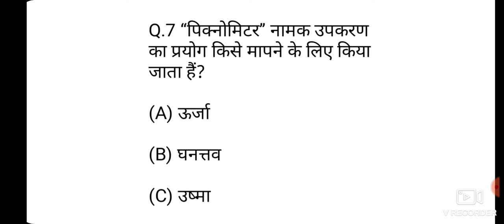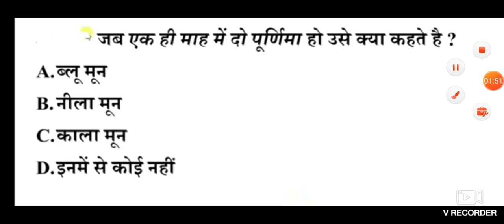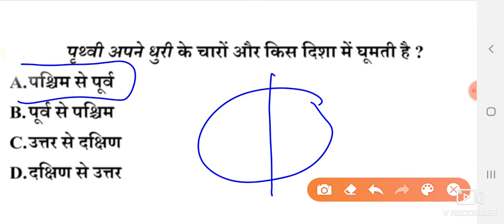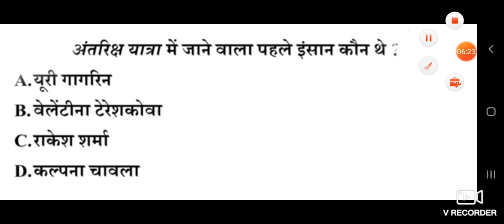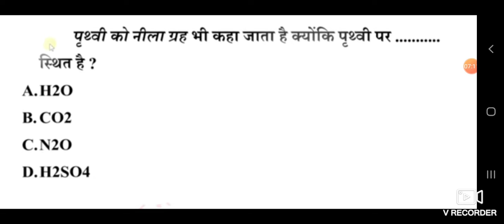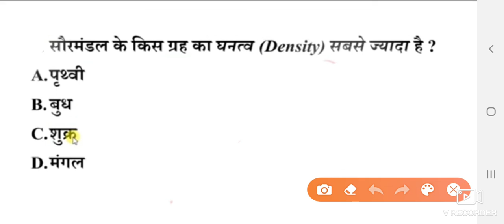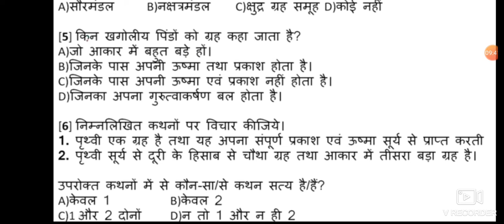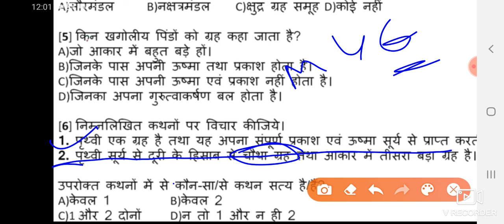Important MCQ'S serious for D•EL•ED ENTRANCE EXAM.UTTARAKHAND CTET,UK-TET,GEOGRAPHY NCERT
Boost up ur preparation with us DYNAMIC CLASSES a leading educational channel specially for CTET, uttarkhand DLED,UK TET,UTTARKHAND LT,KUMAUN UNIVERSITY B.ED ENTRANCE ,HNBU B.ED ENTRANCE EXAM.this video all about previous year D•EL•ED uttarkhand QUESTIONS. which are asked mutiple entrance examination especially DLED aur bed डी एल एड उत्तराखण्ड़ प्रवेश परीक्षा